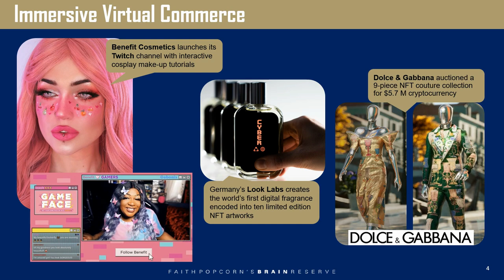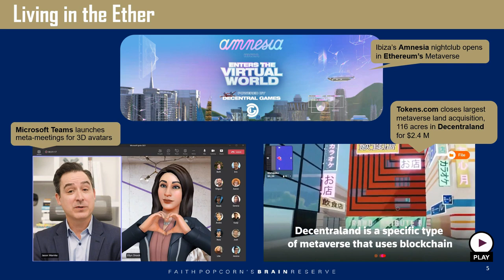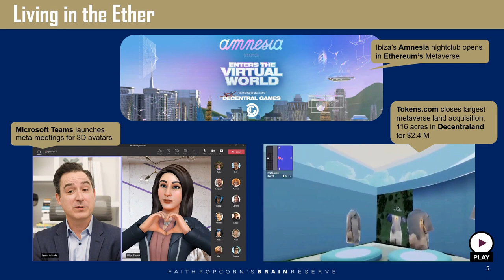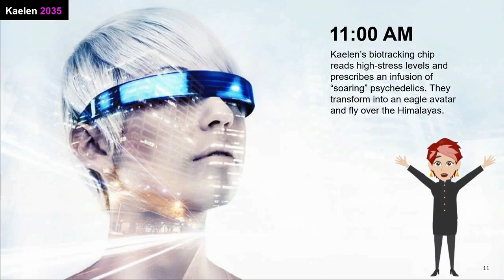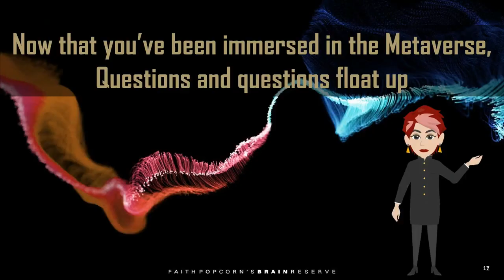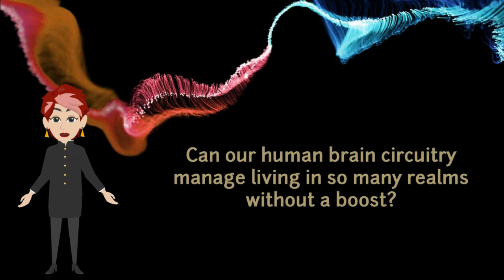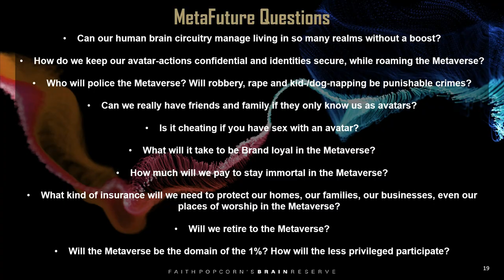2035: Welcome To Your Metalife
What you are about to see is only the tip of the quickly melting iceberg. We invite you to take a deeper dive into the waves of change, and their effects on your business.

0:00 Intro
0:21 Cultural Signals: The Rise of the Metaverse
2:05 A Day in the Metaverse in 2035
4:54 Questions